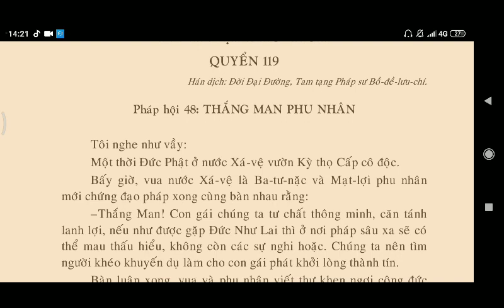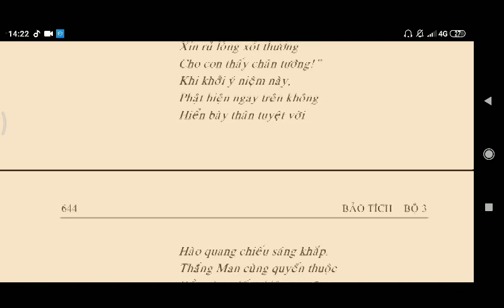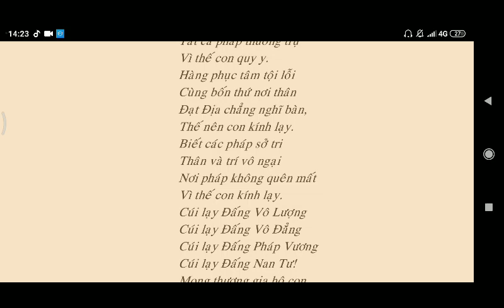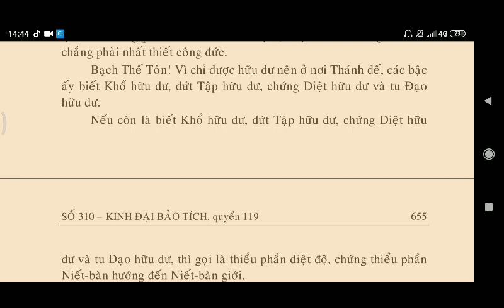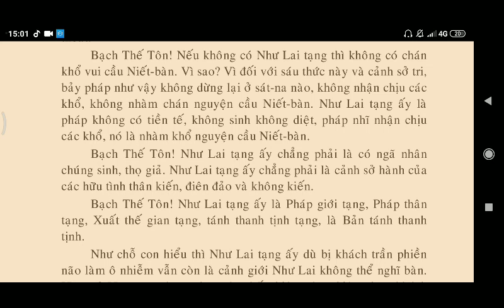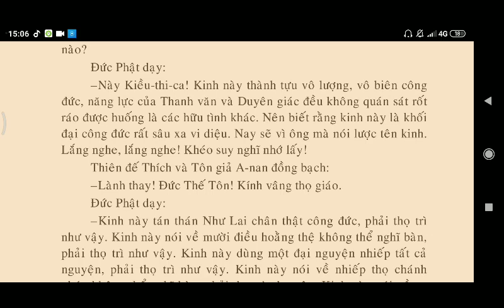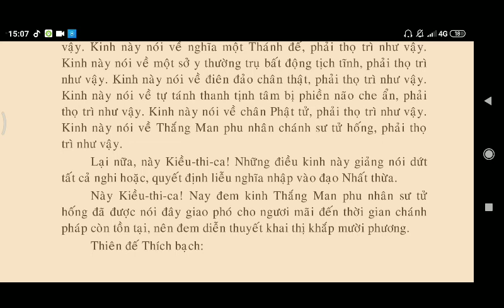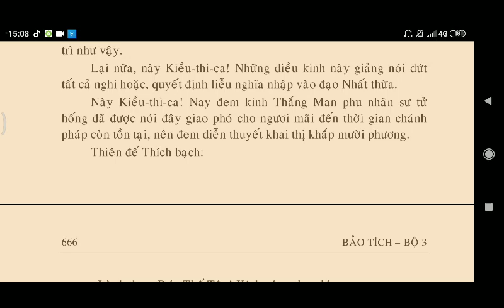Kinh Đại Bảo Tích Pháp Hội Thắng Man Phu Nhân || Kinh Phật Media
kinhphatmedia Kinh Đại Bảo Tích Pháp Hội Thắng Man Phu Nhân || Kinh Phật Media